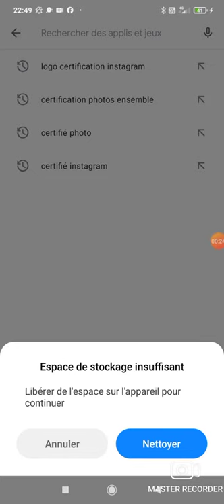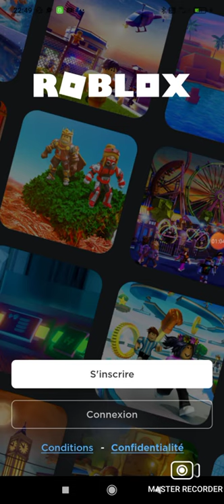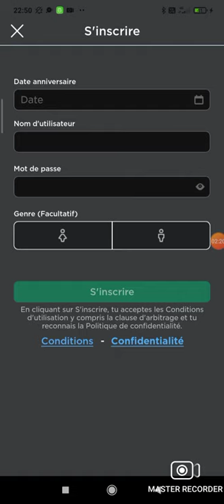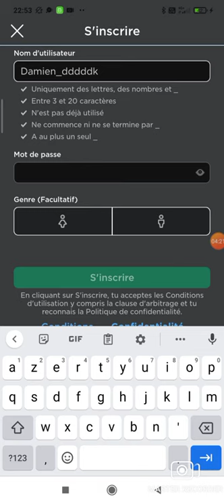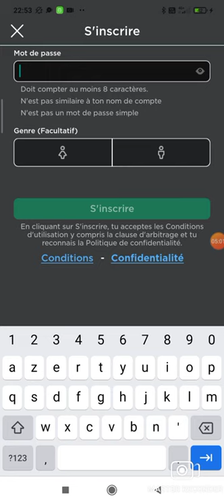Comment s'inscrire sur Roblox pour les débutent Partie 1 ( Roblox Français )